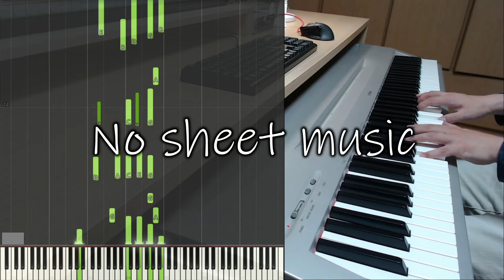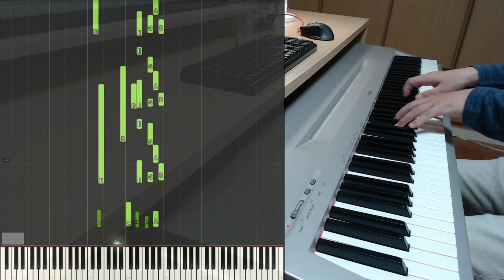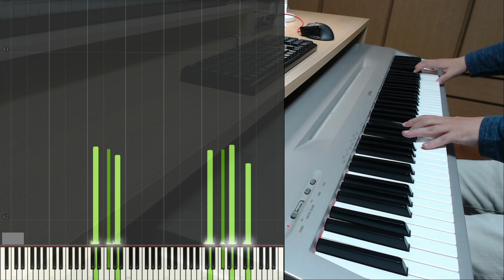Ephemeral Piano Improvisation by Hiroki Yamamoto / ピアノ即興演奏 2021 5/15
Hi. I am Hiroki Yamamoto.

Today's piano has ephemeral atmosphere. So, I titled 'Ephemeral Piano Improvisation'

If you like this video, I'm happy.

I upload Piano Improvisations in this channel.